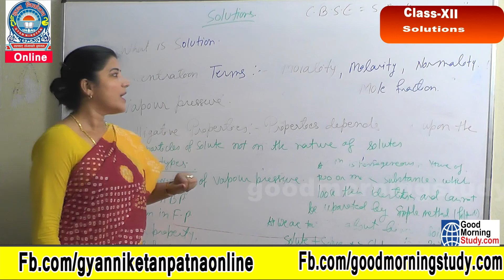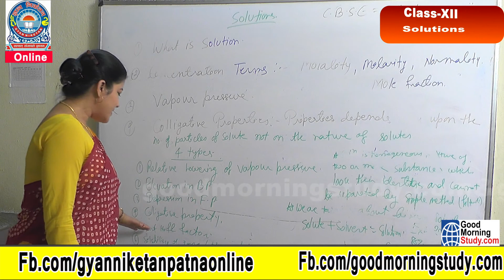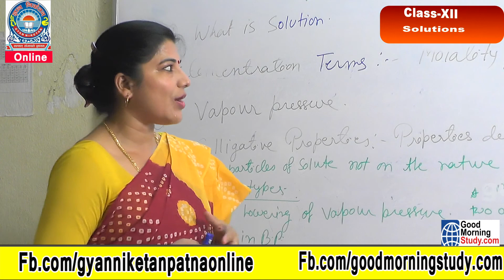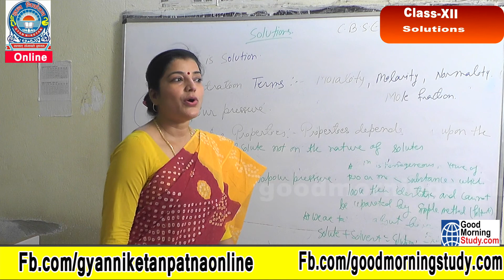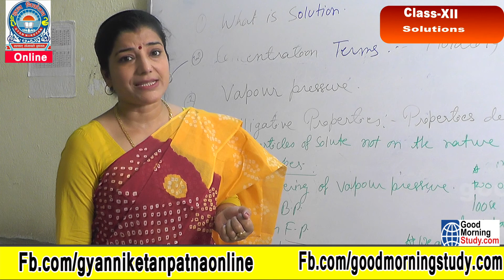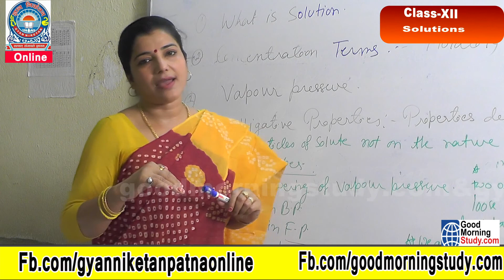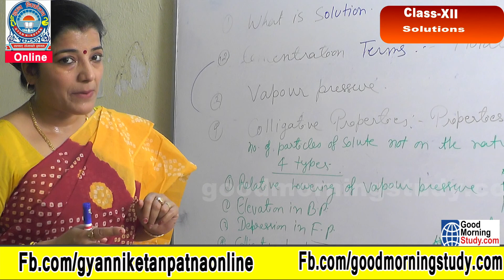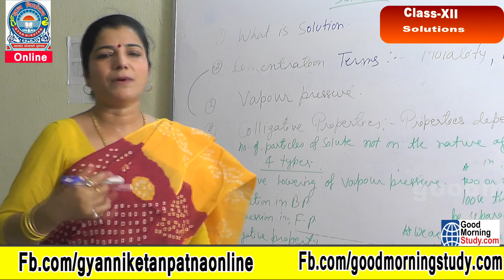Solutions Class 12| Chemistry